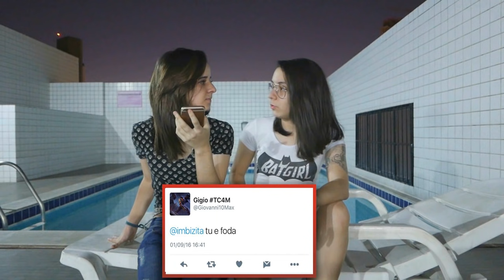PEDI MINHA AMIGA EM NAMORO! - ft. MoonKase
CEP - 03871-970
Bianca Schiavon - SP/SP

Caso tenham gostado, avaliem o vídeo dando joinha & compartilhando.

- Audio

Bianca Schiavon, Imbizita.